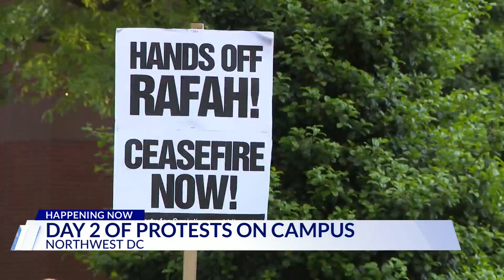'This is about the genocide that's going on in Gaza': George Washington University demonstrations co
Student protests and encampment at George Washington University (GWU) continued Friday for a second day for over 24 hours to protest the war in Gaza.